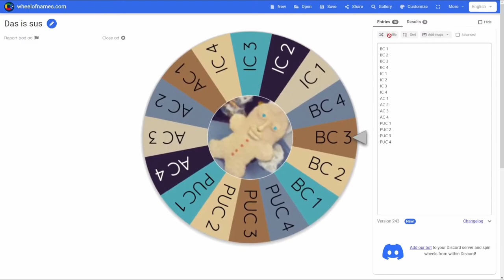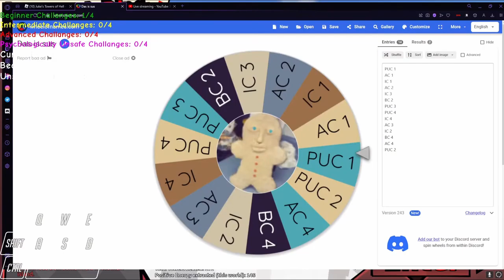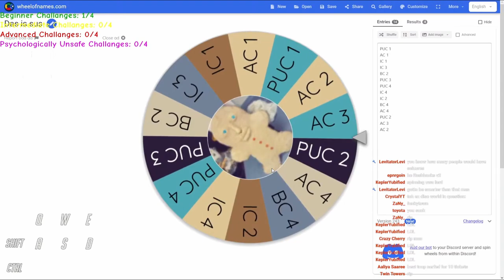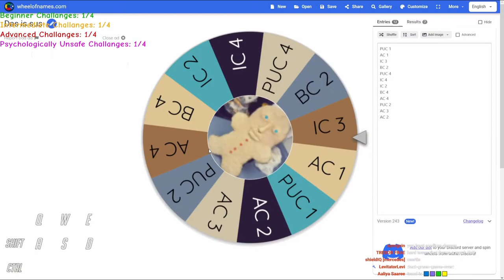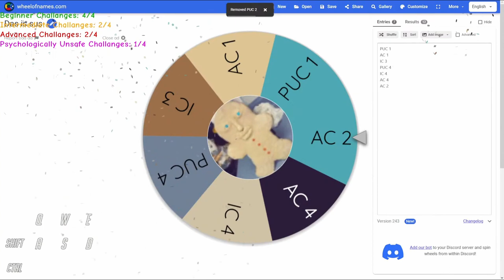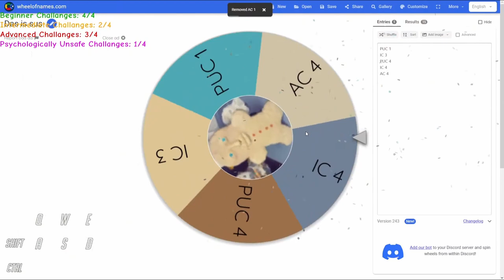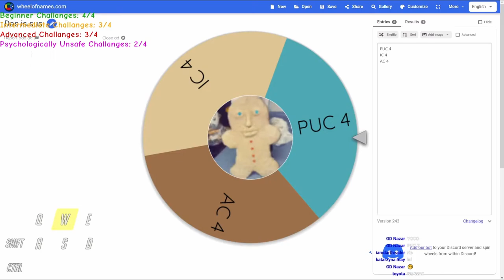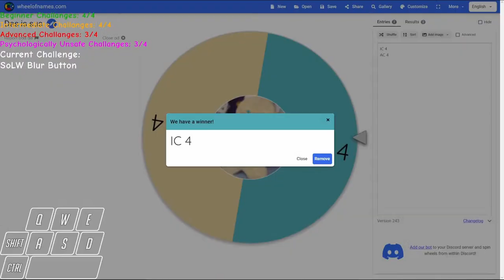The March 2023 Monthly Challenge Experience | JToH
In this video, I will be attempting to complete the March 2023 Monthly Challenges which were honestly a whole lot better than the Monthly Challenges we got last month. This time we got more creative challenges such as beating ToKY without being able to stop moving, beating SoLW but taking damage makes your screen blurry and beating ToER with a grappling hook. Although the challenges were a big step up from last month, that doesn't mean I didn't suffer, so join me and watch me suffer on challenges such as beating ToFN with safety nets and beating a psychologically unsafe tower in Zone 6!

People in the video:
Scouthex: @Scouthex
_F17: @_F17

Chapters:
0:00 - Intro
2:54 - Beat any wacky frame steeple. (SoIF)
6:13 - Beat any Psychologically Unsafe tower in Zone 6. (ToMO) (Attempt 1)
11:38 - Beat any Psychologically Unsafe tower in Zone 6. (ToBC) (Attempt 2)
12:00 - Beat any Psychologically Unsafe tower in Zone 6. (ToAF) (Attempt 3)
14:13 - Die on Floor 10 of ToIE. (Attempt 1)
17:27 - Beat ToKY after pressing the disco button. (Attempt 1)
20:35 - Die on Floor 10 of ToIE. (Attempt 2)
25:28 - Beat ToDT starting from 10B.
27:26 - Beat the new tower in Zone 4. (ToMD)
32:22 - Get Ring Select RNG of 1/15 or rarer. (Old Music)
33:14 - Beat any tower by Hat_Rox and Beat any Challenging+ difficulty descension tower. (ToFaF)
36:27 - Beat ToOH with broken killbricks.
37:53 - Beat any Hard+ difficulty tower with an acronym that forms a word. (ToP)
41:42 - Beat any Psychologically Unsafe tower in Zone 6. (ToMO) (Attempt 4)
43:33 - Beat any Psychologically Unsafe tower in Zone 6. (ToAF) (Attempt 5)
45:05 - Beat any Psychologically Unsafe tower in Zone 6. (ToBC) (Attempt 6)
47:25 - Beat any Psychologically Unsafe tower in Emblem Zone 6. (ToMO) (Attempt 7)
48:55 - Beat ToKY after pressing the disco button. (Attempt 2)
51:29 - Beat ToER with a grappling hook.
57:23 - Beat the new tower in Zone 6. (ToNA)
1:01:06 - Beat any Psychologically Unsafe tower in Zone 6. (ToMO) (Attempt 8)
1:02:39 - Beat any Psychologically Unsafe tower in Zone 6. (ToAF) (Attempt 9)
1:04:41 - Beat ToFN with safety nets. (Attempt 1)
1:09:49 - Beat SoLW after pressing the blur button.
1:11:55 - Beat any Intense+ difficulty tower with a wacky frame. (ToWaW)
1:16:17 - Outro?
1:17:11 - Beat ToFN with safety nets. (Attempt 2)
1:21:34 - Beat ToFN with safety nets. (Attempt 3)
1:29:42 - Outro